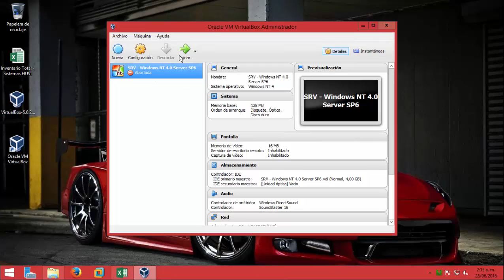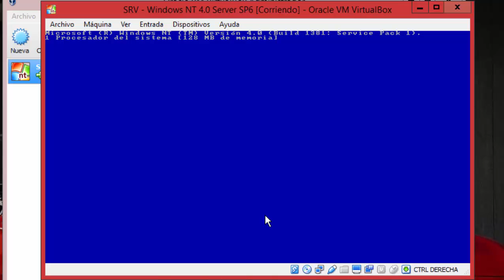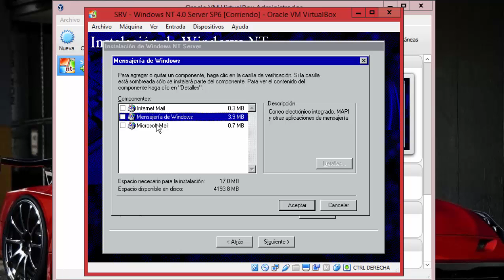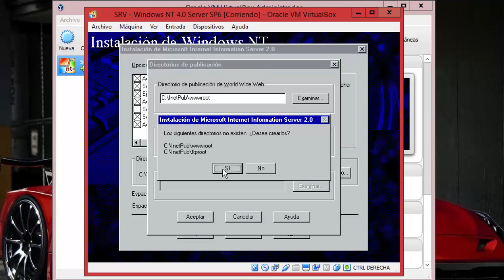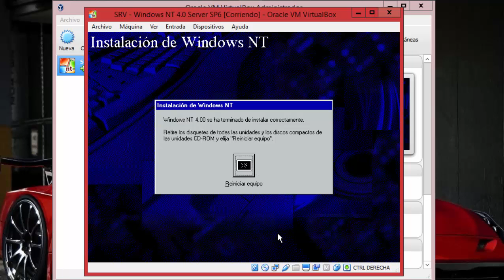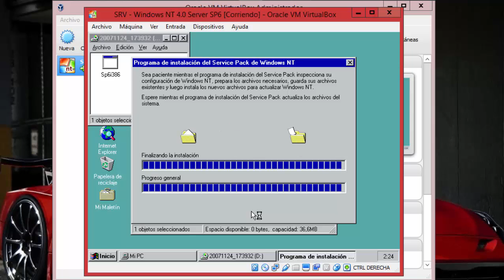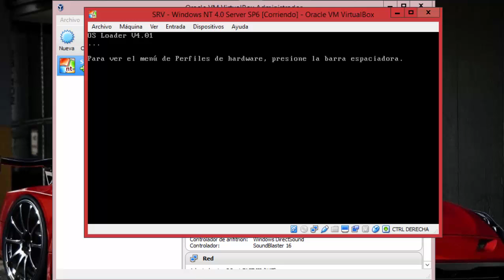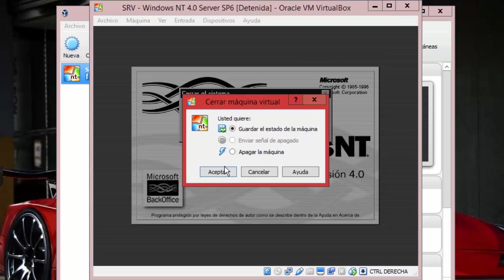HUVI RETRO: Instalación de Windows NT 4.0 Server SP6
Instalación de Windows NT 4.0 Server, un sistema para servidores de Microsoft